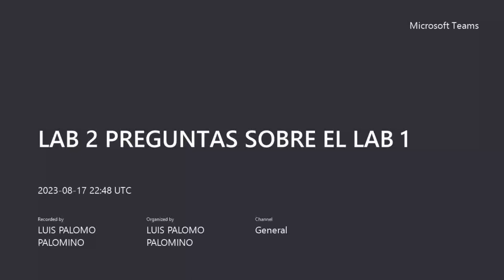Lab 2 Econometría 3